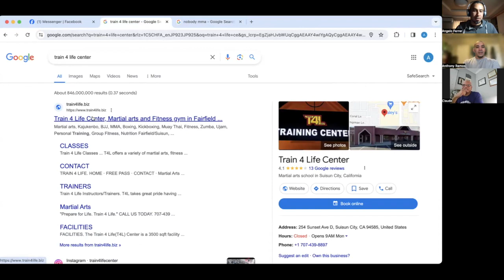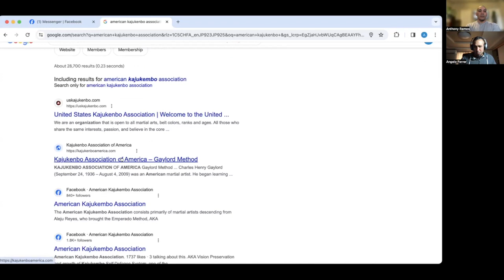#163 Brazilian Jiu-Jitsu vs Karate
Join MMA Coach and Kajukenbo Black Belt Sonny Ramos and Kajukenbo Black Belt Claude Lawson as they share their experiences with Karate and Brazilian Jiu-Jitsu.